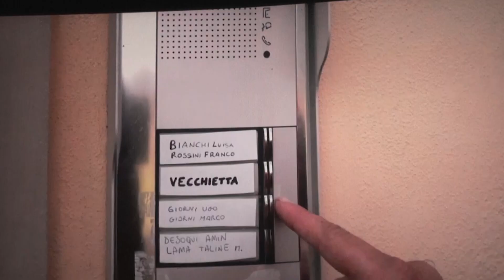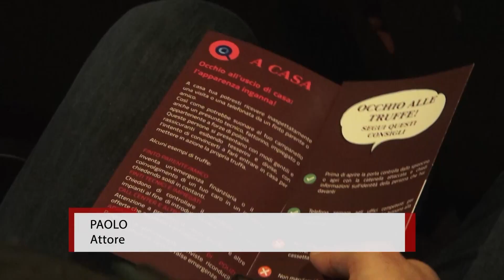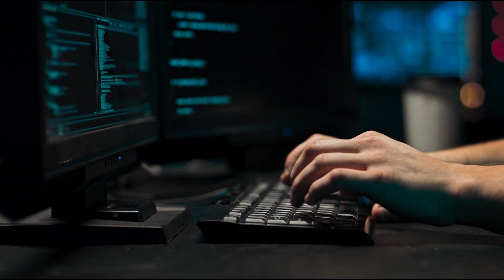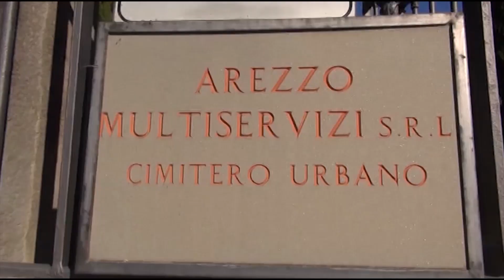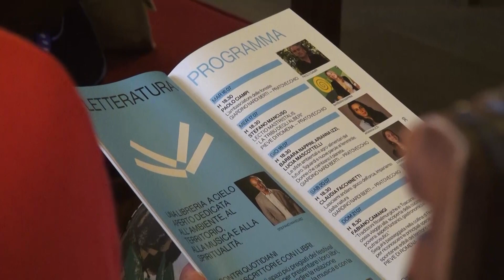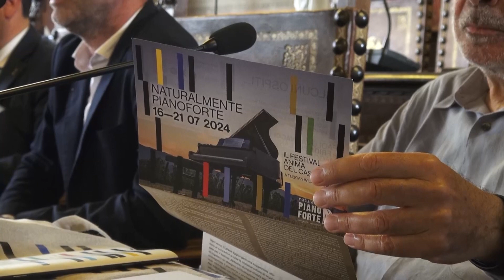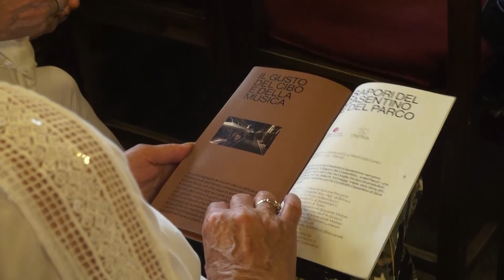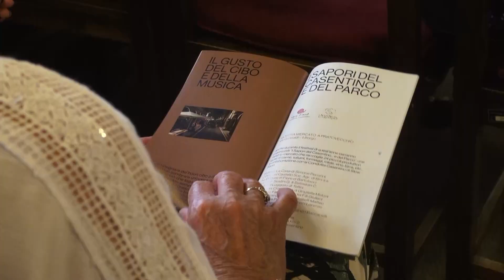Cronaca Aretina del 19.06.24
SOMMARIO

Giornalismo aretino in lutto per la morte del “nostro” caro amico e collega  Edoardo Carrai

Un altro lutto nel giornalismo aretino. A 80 anni si è spento Giovanni Melani

“Te me piaci poco 2024” Anteprima della nuova campagna contro le truffe agli anziani con gli attori della Poti Pictures

"Truffa del suo figlio ha avuto un incidente" Sventato raggiro ad una 90enne di Castiglion Fiorentino

170 artisti, 90 concerti, 100 pianoforti, 40 location al Parco Nazionale delle Foreste Casentinesi: a luglio arriva Naturalmente Pianoforte

Successi per la Chimera Nuoto nella Coppa Toscana a Squadre degli Esordienti A